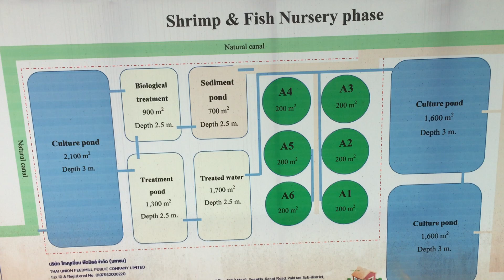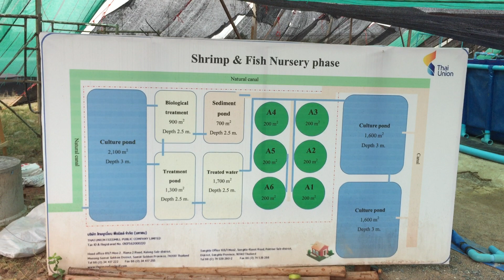Nursery pond of Asian seabass (Lates calcarifer) & litopenaeus vannamei Samut Sakhon-Kalong Thailand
Nursery pond
Asian seabass
Lates calcarifer
 litopenaeus vannamei
Thailand